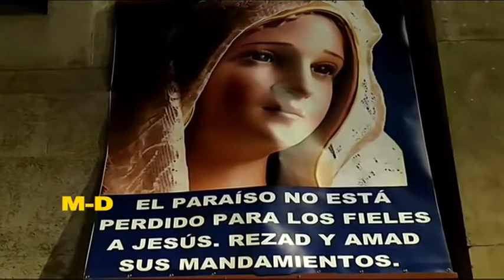"PREDICAR A CRISTO POR LAS CALLES" por Amado García